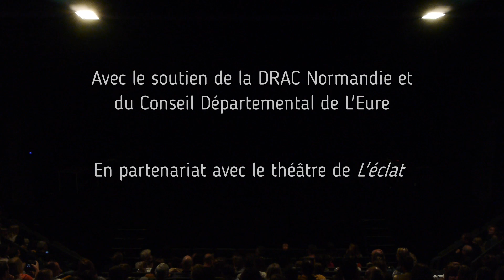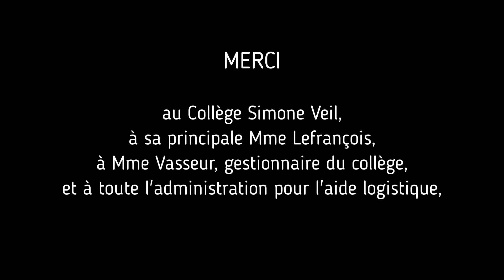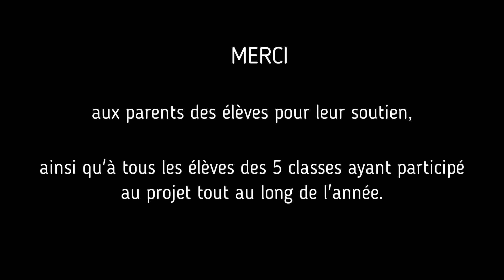Thésée au Théâtre de l'Eclat de Pont-Audemer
Spectacle du Collège Simone Veil de Bourg-Achard et de la Compagnie des Compagnons Butineurs. Mai 2022.